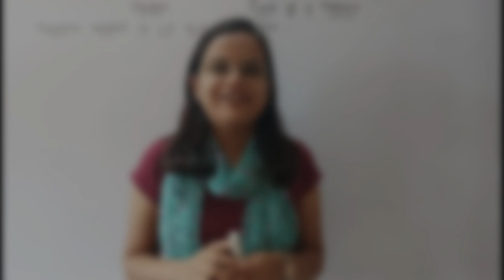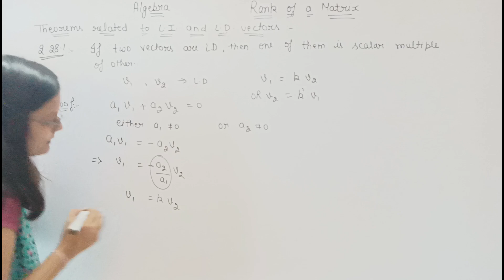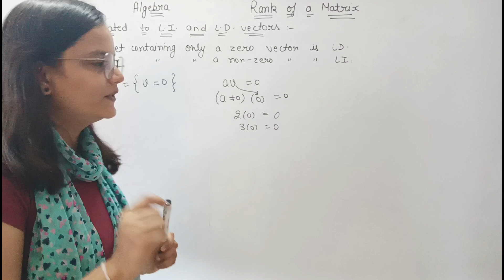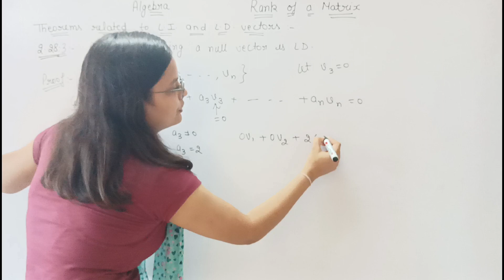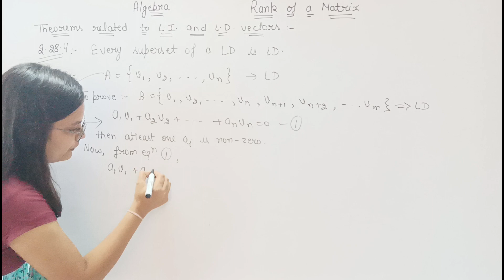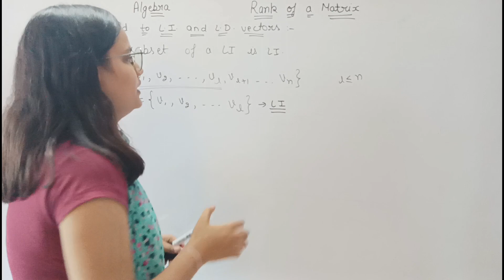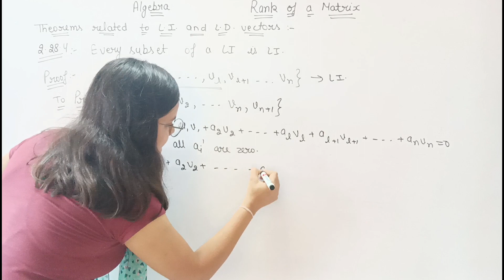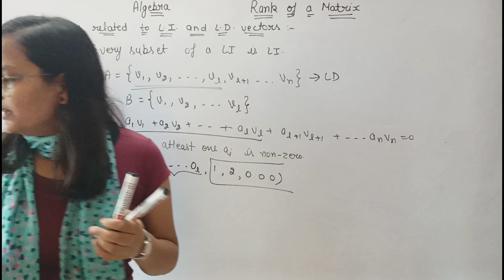Lecture 12 || Theorems || Linearly Dependent & Independent Vectors || rank of a matrix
Hello learners,

We are doing chapter 2, Rank of a Matrix of Algebra. In this lecture, we'll understand Linearly Dependent & Independent Vectors and do some theorems.

Here, we are trying to provide education for each students of every class. We are extending to provide videos of more subjects. We are trying to cover all the students from 8th to higher education. Give us your valuable feedback and